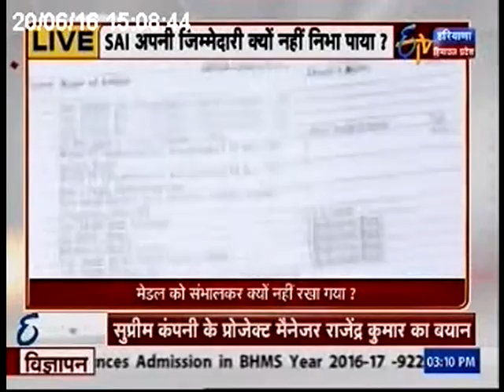UMESH SHARMA WITH LEGEND HOCKEY PLAYER BALBIR SINGH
must watch a story about the  36 medal